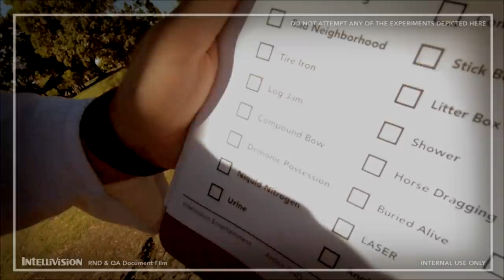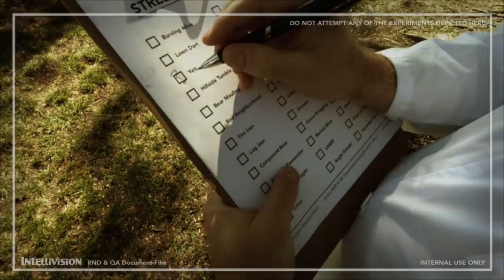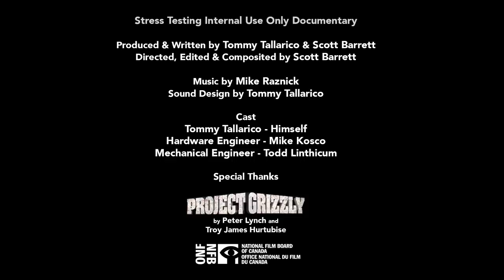Intellivision Amico™ Special Event Announcement #2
REGISTER TO WIN A FOUNDERS EDITION AMICO DURING THE EVENT!
Intellivision Amico™ Special Event Reveal, Announcements, Live Comments and Q&A!
August 4, 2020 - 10am PDT / 1pm EDT / 7pm CET

Stress Testing Video #2
Produced & Written by: Tommy Tallarico & Scott Barrett
Directed & Edited by: Scott Barrett

Sound Design: Tommy Tallarico

Cast
Tommy Tallarico - Himself
Hardware Engineer:  Mike Kosco
Mechanical Engineer: Todd Linthicum
Announcer:  Bradford J. Franklin (aka Scott's dad)